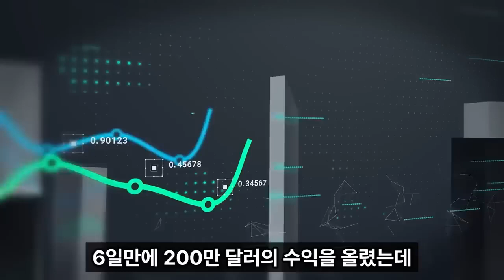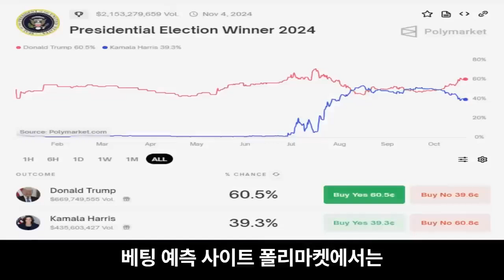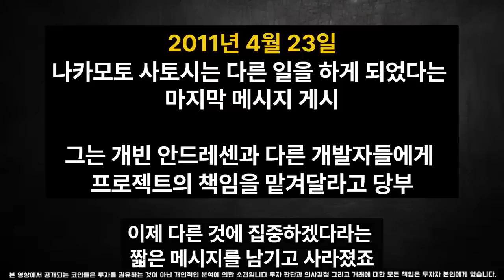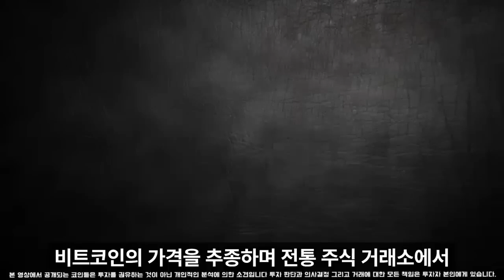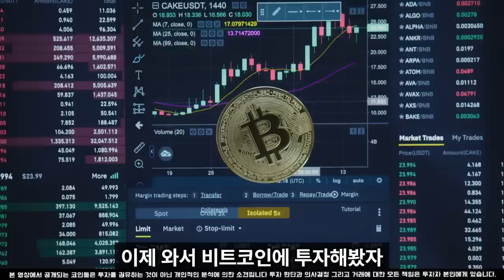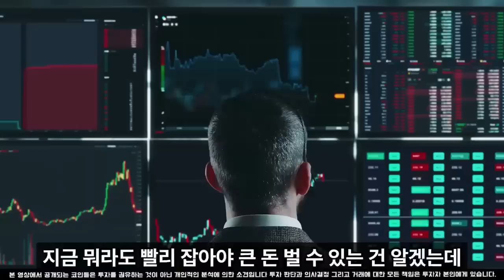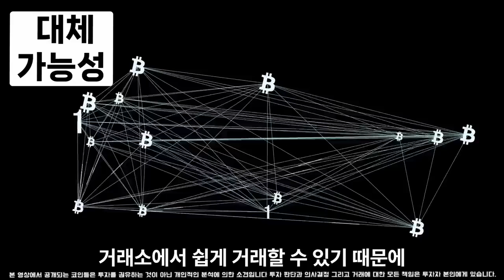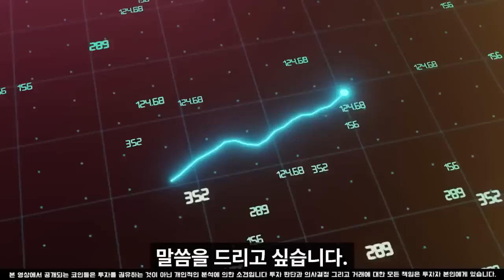[솔라나 전망]트럼프가 당선이 된다면 앞으로 여기까지 폭등 합니다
100% 💯  무료 입니다.

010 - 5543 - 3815  이쪽으로